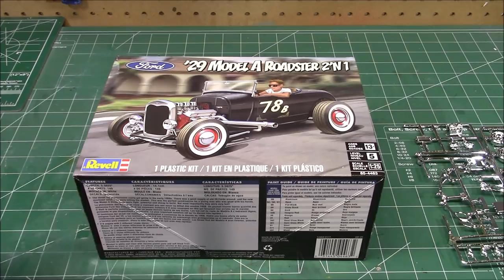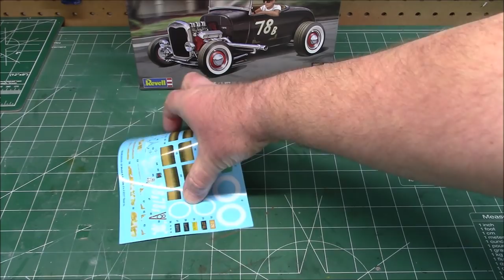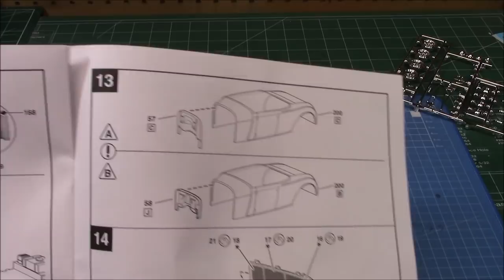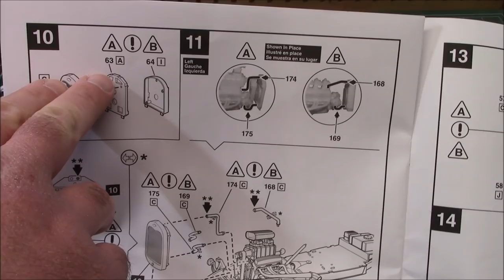29 Ford Model A Roadster Rat Rod 2n1 1/25 Scale Model Kit Build Review Revell 85-4463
This sweet #1929 ModelA Roadster 1/25 Scale Model is due in late March 2020!

The Ford Model A (also colloquially called the A-Model Ford or the A, and A-bone among rodders and customizers)[3] was the Ford Motor Company's second market success after its predecessor, the Model T. First produced on October 20, 1927, but not introduced until December 2,[4] it replaced the venerable Model T, which had been produced for 18 years. This new Model A (a previous model had used the name in 1903–04) was designated a 1928 model and was available in four standard colors.By February 4, 1929, one million Model As had been sold, and by July 24, two million.[5] The range of body styles ran from the Tudor at US$500 (in grey, green, or black)[5] to the Town Car with a dual cowl at US$1200.[6] In March 1930, Model A sales hit three million, and there were nine body styles available.[5]Model A production ended in March 1932, after 4,858,644 had been made in all body styles.[7] Its successor was the Model B, which featured an updated inline four-cylinder engine, as well as the Model 18, which introduced Ford's new flathead (sidevalve) V8 engine.

The Model A was well represented in media of the era since it was one of the most common cars. Model kits remain available from hobby shops as stock cars or hot rods.Several Model As have obtained particular fame. The "Mean Green Machine", a green and black 1931 Tudor Sedan, has been a staple of University of North Texas football games and special events since 1974, maintained by the spirit organization Talons since the 1980s. The Ramblin' Wreck, a 1930 Sport Coupe, is the official mascot of the student body at the Georgia Institute of Technology and appears at sporting events and student body functions. Ala Kart, a customized 1929 roadster pickup built by George Barris, won two straight "America's Most Beautiful Roadster" awards at the Oakland Roadster Show before making numerous film and television appearances. Between October 1992 and December 1994, Hector Quevedo, along with his son Hugo, drove a 1928 Model A 22,000 mi (35,406 km) from his home in Punta Arenas, Chile to Ford headquarters in Dearborn, Michigan. The car required minimal service, including a flat tire and transmission work in Nicaragua, and is now housed in the Henry Ford Museum.[21]Charlie Ryan's song "Hot Rod Lincoln" featured a modified Model A. The song has been covered several times since its original release.

PowertrainEngine201 CID (3.3 L) L-head I4Transmission3-speed sliding gear manualDimensionsWheelbase103.5 in (2,629 mm)[2]Length165 in (4,191 mm)Width67 in (1,702 mm)Curb weight2,265 lb (1,027 kg)